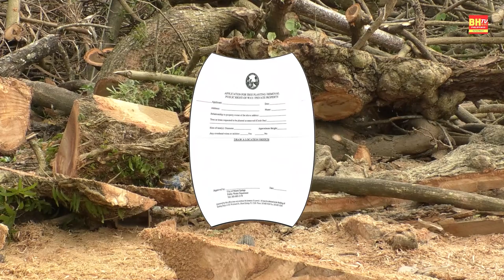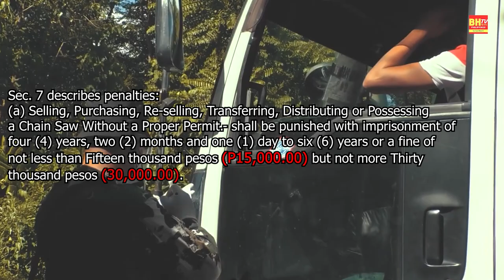ANG MENSAHENG ITO AY HATID SAINYO NG PENRO - CAMARINES SUR AT DENR REGIONAL OFFICE NO.5.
ANG MENSAHENG ITO AY HATID SAINYO NG PROVINCIAL ENVIRONMENT AND NATURAL RESOURCES OFFICE - CAMARINES SUR AT DENR REGIONAL OFFICE NO.5